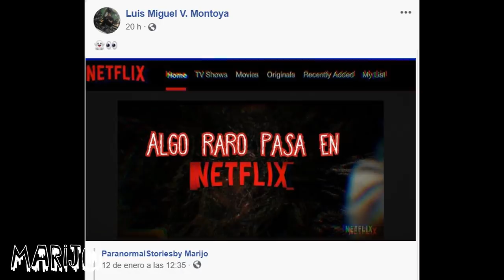AMIGO IMAGINARIO ANTES, MI PEOR PESADILLA AHORA...y no termina...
Los quiero :)!